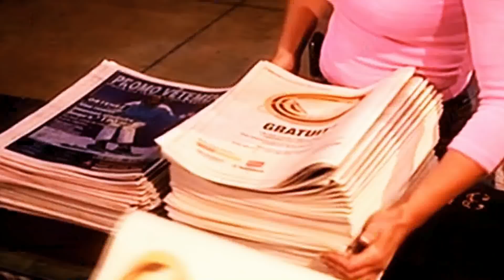Venezuela es la mayor preocupación del hemisferio LaMañanaEVTV - SEG 02